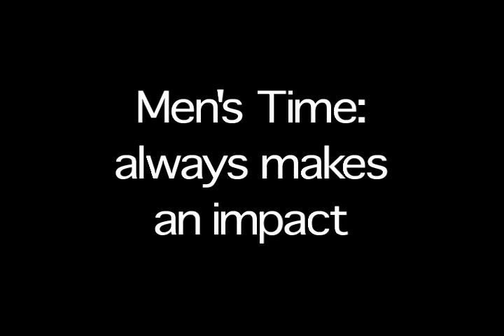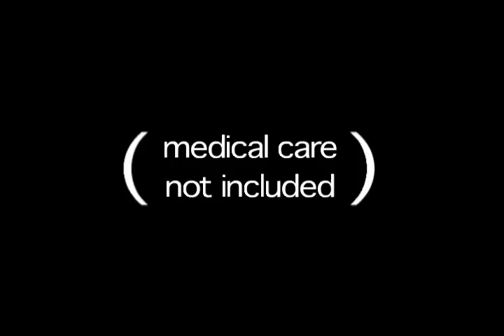DC06 Men's Polka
Male college students play 20 on 20 rounds of buck buck at the Washington DC Christmas Conference run by Campus Crusade for Christ. There was some incidental bloodshed. Promo for this year's conference.